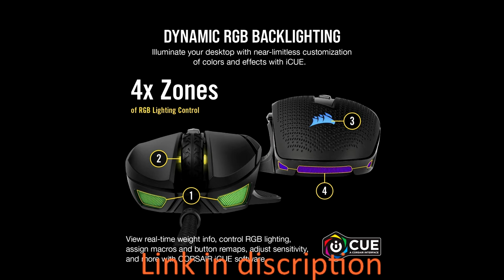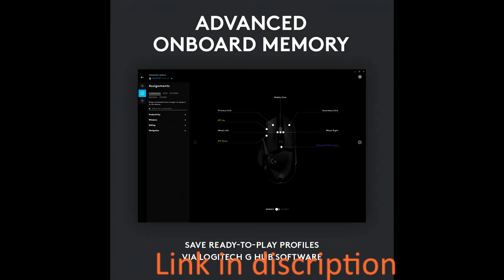Top 5 Gaming mouse available on amazon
links are --

Logitech G402 Hyperion Fury Ultra Fast FPS Gaming Mouse (Black)

Corsair CH-9301011-AP Gaming Harpoon RGB Gaming Mouse, Backlit RGB LED, 6000 DPI, Optical Sensor

Logitech 502 Hero Gaming Mouse (Black)

Corsair Nightsword RGB, Performance Tunable FPS/MOBA Gaming Mouse, 18000 DPI - Black

Razer DeathAdder RZ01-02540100-R3M1 Essential Optical Esports Gaming Mouse